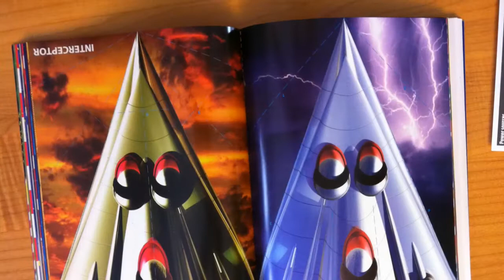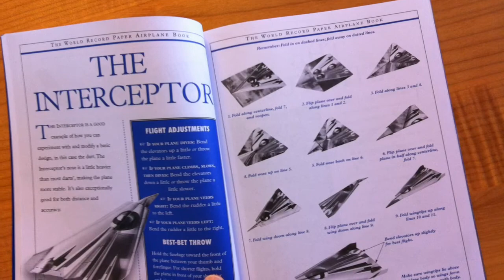Tristan and the Interceptor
This is a quick video of my 5 year old talking about his paper airplane.  I created it to experiment with video journaling.  I wanted to know how see how easy and effective it was with young children.

The video was shot in 15 min and edited in about the same amount of time.  Everything was done on my iPhone using the built in camera app and iMovie.  The process could be copied with an iPod Touch. I did not obsess over the production - the process needed to be quick and simple.  I also used a minimum of prompting.

The paper airplane is taken from Ken Blackburn & Jeff Lammers book "The World Record Paper Airplane Book" distributed by Workman Publishing.